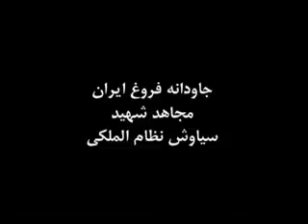زندگينانه شهيد فروغ ايران سياوش نظام الملكي 2.wmv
سياوش نظام الملكي شهيد28ساله پسرمجاهدشهيدنسرين پارسيان است كه در6مرداد باحمله مزدوران عراقي وابسته به اخوندها به دستور نوري مالكي مزدور دراثر ضربه مغزي واجازه ندادن ورودپزشك به اشرف شهيد شد .دراين رابطه نظر پزشك اشرف هم ضميمه است براي دوستانتان  هم شركنيد